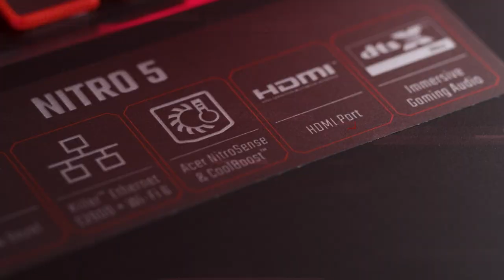COMO JOGAR BRAWLHALLA? DOMINE COMBOS E ATRIBUTOS! - Ep. 7 Ft. Macaw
Essa é uma série de 10 episódios que vai te ensinar TUDO sobre Como Jogar Brawlhalla, do mais básico, até os segredos avançados dos jogadores competitivos!

Nesse episódio você vai aprender O QUE SÃO OS ATRIBUTOS EM BRAWLHALLA, o que FORÇA, DEFESA E DESTREZA IMPACTAM NO SEU PERSONAGEM, e como DOMINAR O MODO TREINO, O TRAINING MODE do jogo, configurando o mapa, seu personagem e o bot para enfrentar!

Essa série é apresentada pelo Macaw, do Estação Brawlhalla!

00:00 Intro
00:28 Oferecimento Acer
00:48 Atributos no Brawlhalla
1:06 Como funciona o Atributo Velocidade
1:43 Força e Defesa - Atributos de combate!
2:26 Entenda o Atributo Destreza no Brawlhalla - Startup, Duration e Recovery
3:31 O Modo Treino de Brawlhalla
05:05 Como configurar o bot do Training Mode do Brawlhalla
5:34 Treino especial para não morrer e Atributo Velocidade
5:55 Entendendo como usar o Modo Treino
7:00 Segredos para aprender mais rápido e MELHOR!
8:35 Como treinar para punir esquivas no Brawlhalla!
10:55 Encerramento

Conceito, Direção, Produção e Roteiro: Guilherme Sarda
Pesquisa, Roteiro Principal, Capturas e Locução: Hugo Macaw
Motion Graphics: Gusta Silva
Edição de vídeo: Matheus Zimmer
Ilustrações: Fernando Perazzoli
Arte da Thumbnail: Paulo Yamashiro

Agradecimentos especiais a todos da comunidade de Brawlhalla!

Como usar o modo treino em Brawlhalla
Como usar o training mode em Brawlhalla
O que são os atributos em Brawlhalla